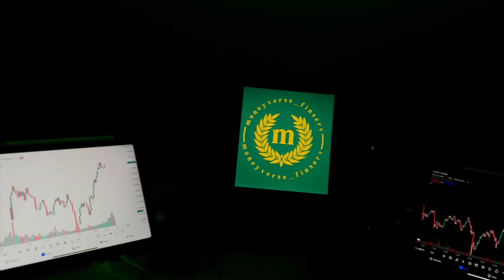What Will You Learn From Moneyverse?